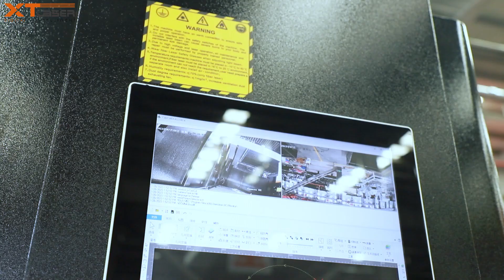G series fiber laser cutting machine